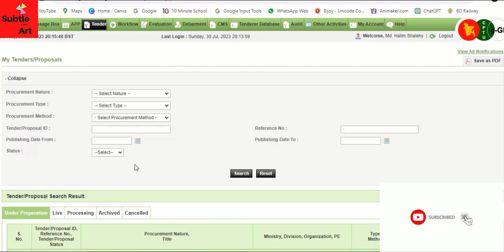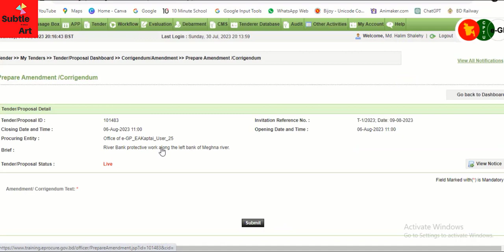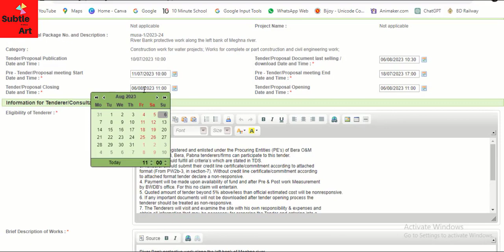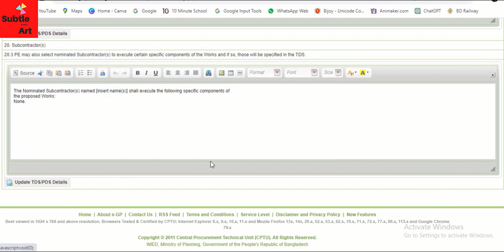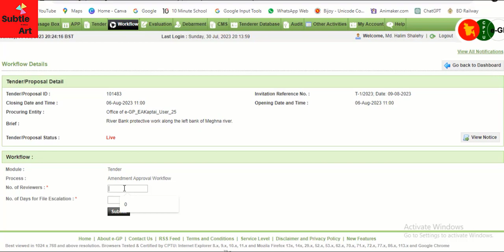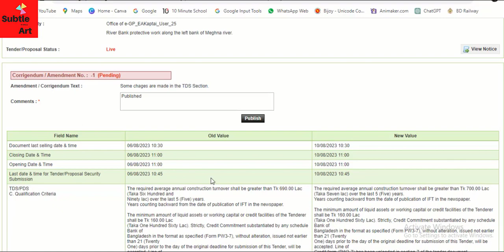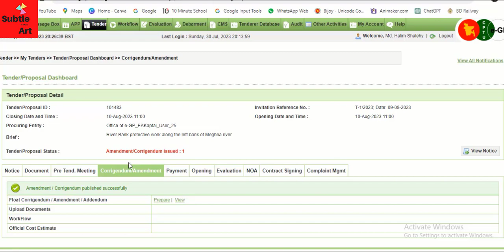Corrigendum/ Amendment Process By PE. Subtle Art, e-GP, Tender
According to Rule No. 95 of PPR 2008;
 (95/1) At any time prior to the deadline for the submission of Tenders, a Procuring Entity may, on its own initiative or in response to an inquiry by a Tenderer or as a result of a Pre-Tender meeting, modify the Tender Documents by issuing an addendum.
(95/2) The addendum issued under Sub Rule (1) shall become an integral part of the Tender Document and shall have a date and an issue number and must be circulated by fax, mail or e-mail, to Tenderers who have purchased the Tender Documents within the time specified in Schedule II, to enable Tenderers to take appropriate action.
(95/3) The Tenderers shall acknowledge receipt of an addendum within the time specified in Schedule II.
(95/4) Tenderers who have purchased the Tender Documents but have not received any addenda issued under Sub-Rule (2) shall inform the Procuring Entity of the fact by fax, mail or email, within the period specified in Schedule II.
(95/5) Procuring Entities which have advertised Tender Documents on their website under Rule 90 shall also advertise relevant addenda including the reference number and date on their website.
(95/6) If an amendment is made when time remaining is less than one-third of the time allowed for the preparation of Tenders, a Procuring Entity shall extend the deadline for the submission of Tenders as specified in Schedule II, depending upon the nature of the Procurement requirement and the amendment.
e-GP
e-Tender